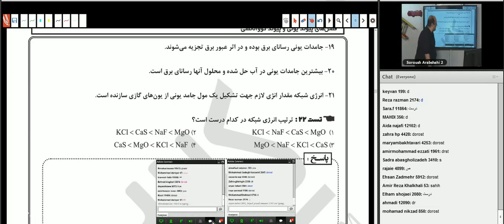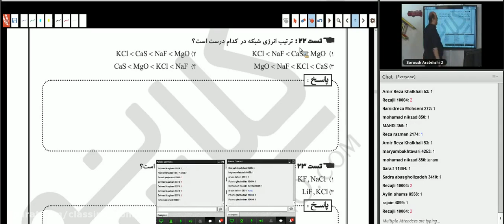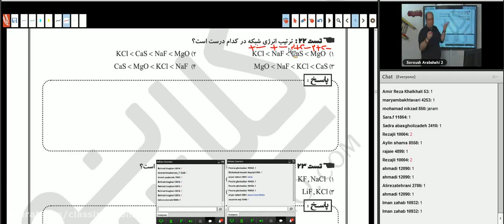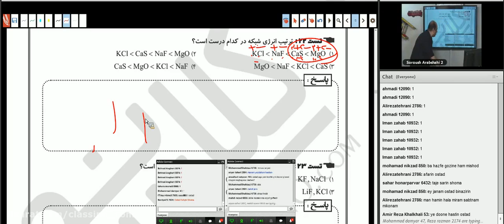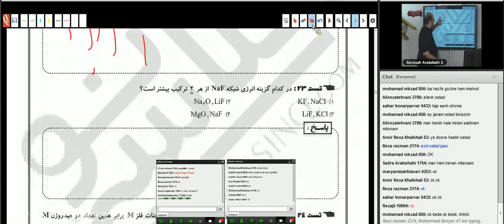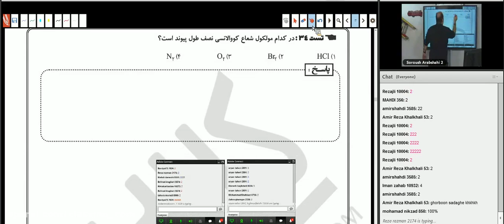specialized training school of literature and quantum physics, differential science and processing t